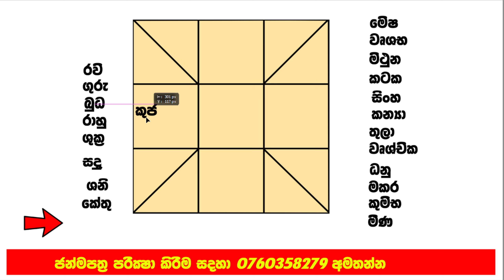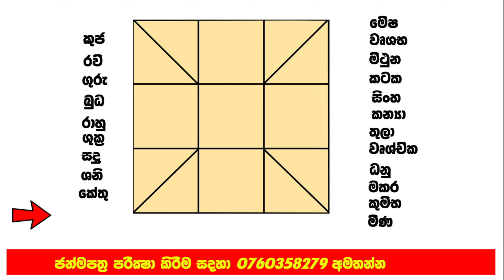lagna palapala 2022 | astrology sinhala | Amanushya dosha | gagana prathap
හඳහන් බැලීම , පොරොන්දම් බැලීම වැනි ජෝතිෂ්‍ය සේවයන් සඳහා 2000/= මුදලක් අයකෙරේ ... ඉගෙනීමට අදාලව කෙරෙන කිසිම කටයුත්තකට මුදල් අයකිරීමක් නොමැත. සම්බන්ද කරගැනීමට අවශ්‍ය අය  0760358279 අංකය මගින් වට්සැප් හරහා සම්බන්ද කරගැනීම සිදුකරන්න.

this video include - horascopesinhalatips ,handahana balana krama, jyothishya and other tutorial

gagana prathap perera - horascopesinhla , sinhalahandahana padam ,sinhalaastrology  , kendaraya balamu, astro , horascope , handahana ,palapala , rahu kalaya ,senasuru dasha,raahu